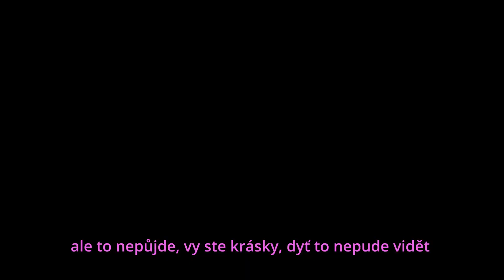Šplouch (2023)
Klip vznikl na filmovém táboře TáborBude 2023 v Domašově nad Bystřicí.